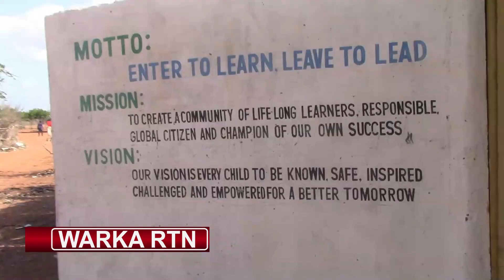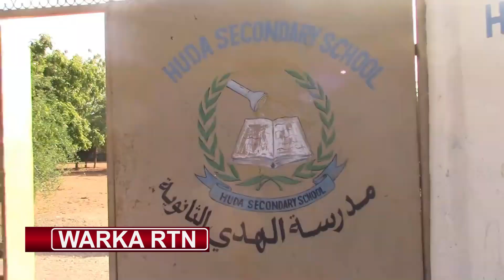RTN TV: Xerooyinka qaxootiga dhadhaab oo ardayda kaalmaha hore ka galeen imtixaanadka